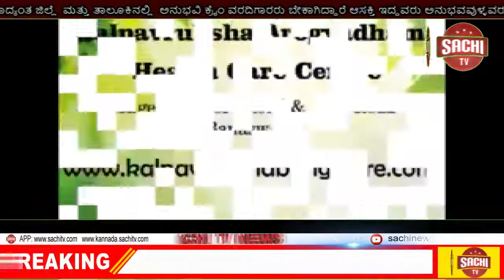ಪೊಲೀಸ್ ವರಿಷ್ಠಾಧಿಕಾರಿ ಸೈದುಲು ಅದಾವತ್ ಅವರನ್ನ ಭೇಟಿ ಮಾಡಿ ಕ್ರೈಂ ಸುದ್ದಿಗಳ ಬಗ್ಗೆ ಚರ್ಚೆ ನಡೆಸಿದರು, sachi tv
ಬಳ್ಳಾರಿ ಸುದ್ದಿ:3tv news ಚಾನೆಲ್  ಹಾಗೂ ಹರಪನಹಳ್ಳಿ ಟೈಮ್ಸ್ ಪತ್ರಿಕೆಯ ಸಂಪಾದಕರಾದ ನೇಮಿರಾಜ್ ನಾಯ್ಕ್ ಅವರು ಬಳ್ಳಾರಿ ಜಿಲ್ಲಾ ಪೊಲೀಸ್ ವರಿಷ್ಠಾಧಿಕಾರಿ ಸೈದುಲು ಅದಾವತ್ ಅವರನ್ನು   ಭೇಟಿ ಮಾಡಿ ಕ್ರೈಂ ಸುದ್ದಿಗಳ ಬಗ್ಗೆ ಚರ್ಚೆ ನಡೆಸಿದರು.
  ಜಿಲ್ಲೆಯ ವಿವಿಧತಾಲೂಕುಗಳಲ್ಲಿ ನಡೆಯುವ ಅಕ್ರಮ ಮರಳು ದಂಧೆ,ಇಸ್ಪೀಟ್ ,ಮಟ್ಕಾ,ಹಾಗೂ ಇತರೆ ಅಕ್ರಮ ಚಟುವಟಿಕೆಗಳಿಗೆ ಕಡಿವಾಣ  ಹಾಕಲು ಮನವಿ ಮಾಡಿದರು ಅಲ್ಲದೆ ತಾಲೂಕುಗಳಲ್ಲಿ ಕಂಡುಬಂದರೆ ಆಮಿಷಕ್ಕೊಳಗಾಗದೆ ದಂಧೆಕೋರರ ಪಾರದರ್ಶಕವಾಗಿ ಸುದ್ದಿ ಮಾಡಿ ಸ್ಥಳಿಯ ಪೊಲೀಸ್ ಇಲಾಖೆಗಳನ್ನು ಎಚ್ಚರಗೊಳಿಸಲು ಸಿದ್ದರಾಗಿರುವ ಬಗ್ಗೆ ಚರ್ಚಿಸಿದರು.